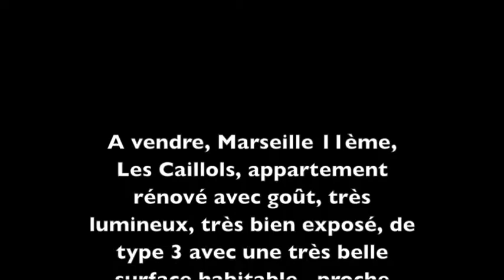ERA Les 3 Lucs Appart à vendre Marseille 11ème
A vendre, Marseille 11ème, Les Caillols, appartement rénové avec goût, très lumineux, très bien exposé, de type 3 avec une très belle surface habitable,  proche commerces et des accès routiers. L'appartement est aussi près du tramway. Il ne nécessite aucuns travaux.